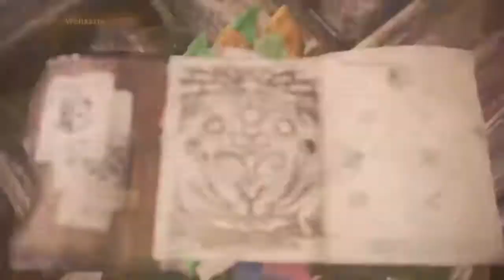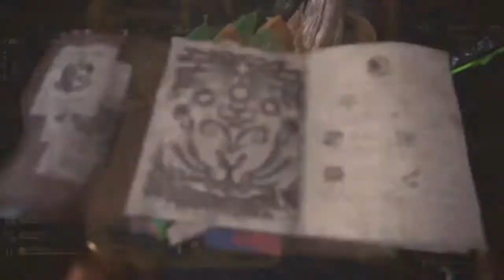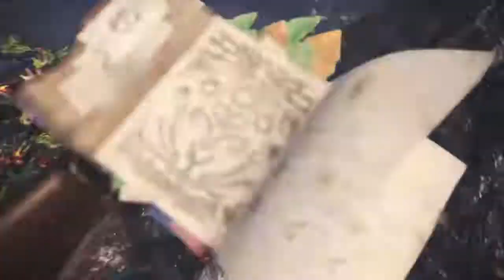Monster Hunter World [German/Deutsch] Auf Spurensuche nach Kushala Daora P[25]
◄Gebrüder Games Präsentiert ab :►

●Monster Hunter World gespielt von Criz Games
●Monster Hunter World Amazon Link der Gebrüder Games

In Monster Hunter World (PC, PS4, Xbox) habt Ihr als Jäger keine magischen Fähigkeiten oder eine zugewiesene Rolle. Ihr müsst wie ein normaler Mensch denken, um erfolgreich bei der Jagd zu sein. Nutzt geschickt die Mittel, die Euch zur Verfügung stehen und seid erfindungsreich.

▬▬▬▬▬◄◄Herzlich Willkommen►►▬▬▬▬▬▬

►WIE KANN ICH Spenden?

◄◄Tägliche Livestream►►